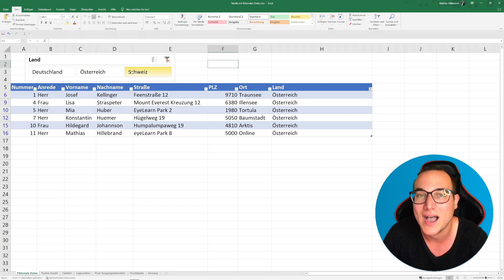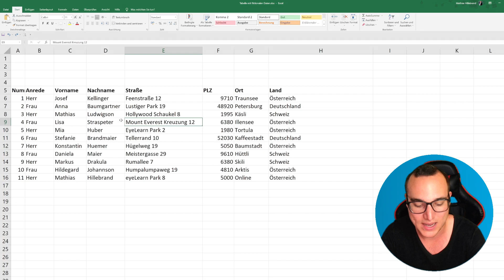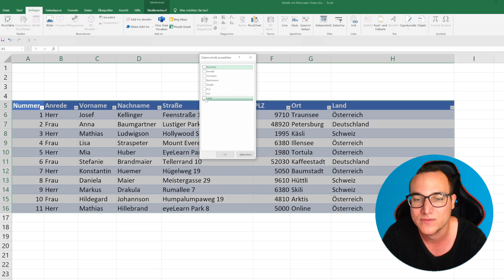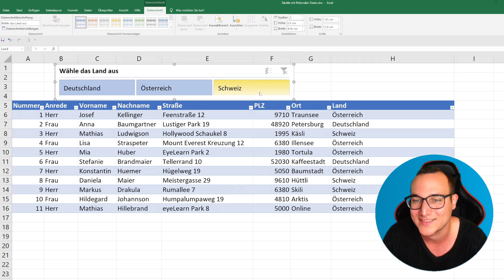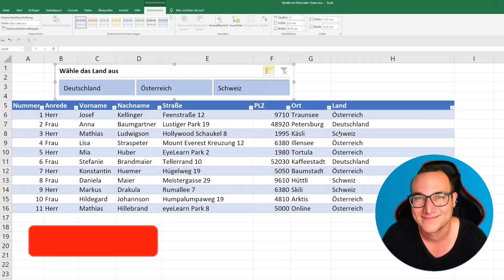GEFILTERTE DATENTABELLE mit BUTTONs einfügen einfach erklärt | Lerne Microsoft Excel ✅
In diesem Video zeige ich Dir Schritt für Schritt, wie Du eine GEFILTERTE DATENTABELLE mit BUTTONs in Microsoft Excel erfolgreich einfügst. Die Verwendung von gefilterten Datentabellen erleichtert die Analyse und Auswertung großer Datenmengen erheblich. Im Überblick erkläre ich dir, wie du diese Funktion in Microsoft Excel integrieren kannst. Mit benutzerdefinierten Buttons gestaltest du die Bedienung intuitiv und effektiv.

🎓 Meine angesprochene Empfehlung:

-20% für Dich auf den ersten Kurs mit: MATHIAS20

00:00 Intro
00:18 GEFILTERTE DATENTABELLE mit BUTTONs erklärt
01:14 GEFILTERTE DATENTABELLE mit BUTTONs einfügen
02:23 GEFILTERTE DATENTABELLE mit BUTTONs formatieren